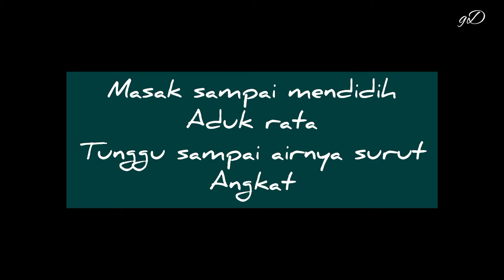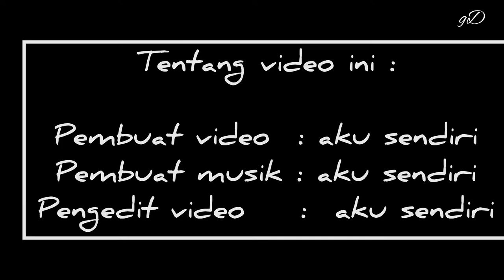Membuat teh markisa